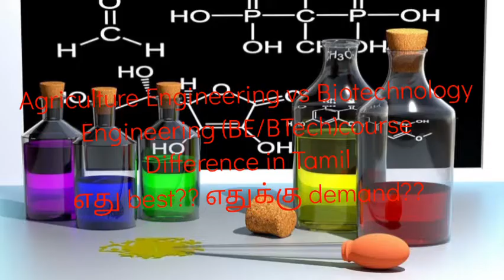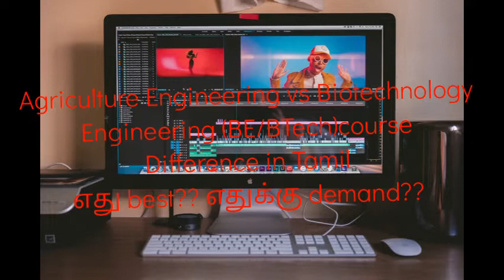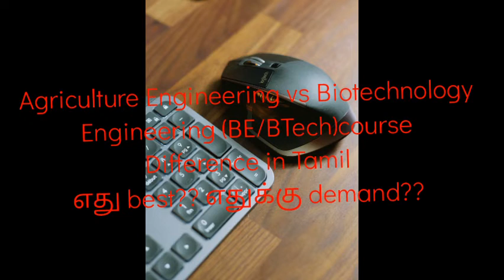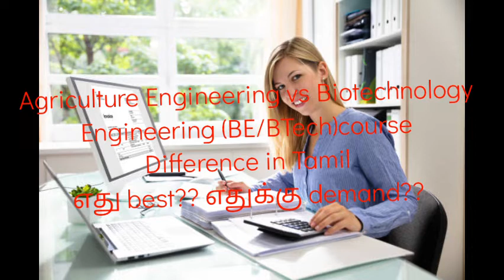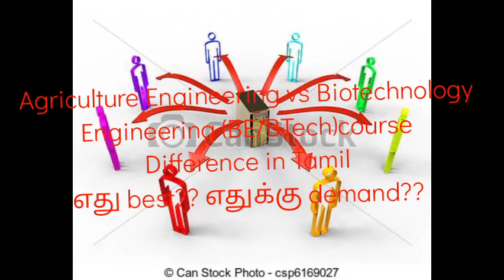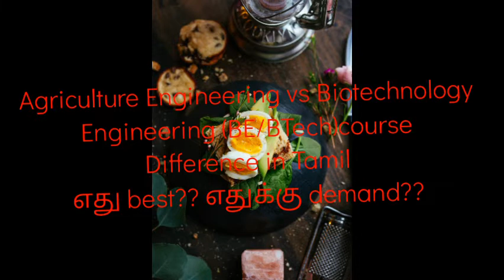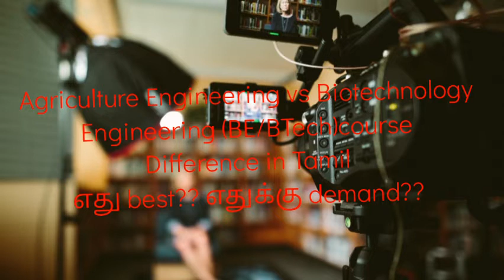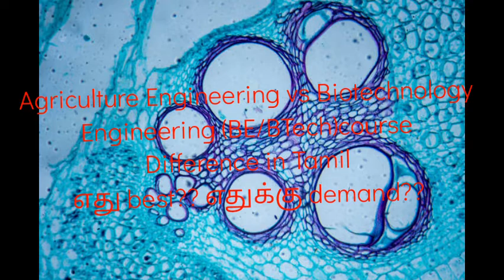Agriculture engg vs biotechnology engineering course difference in tamil..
Agriculture engineering vs biotechnology engineering course difference in tamil...